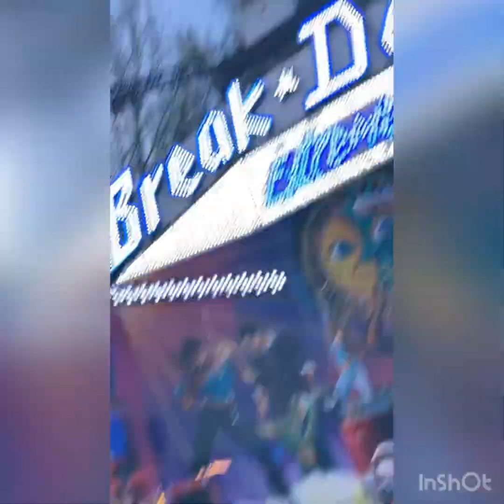Break Dance Extrême ( plusieurs petites vidéos ) st quentin 2022